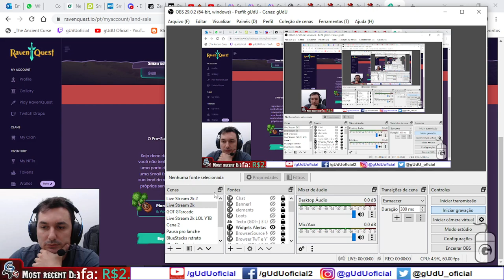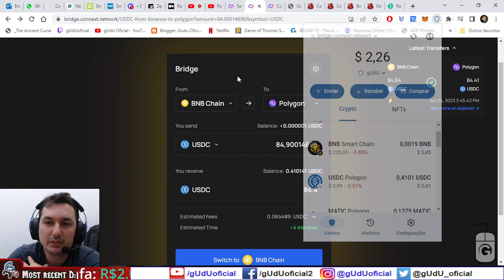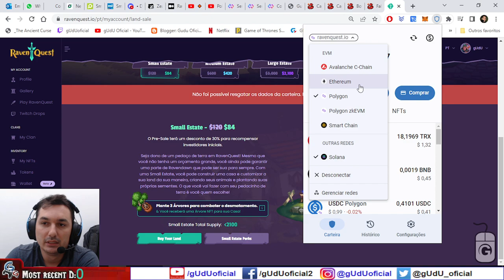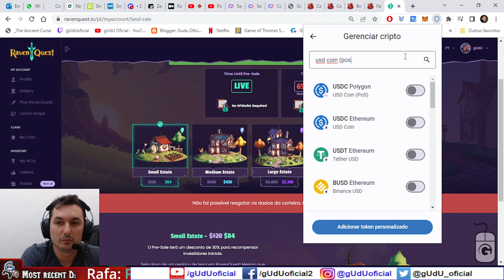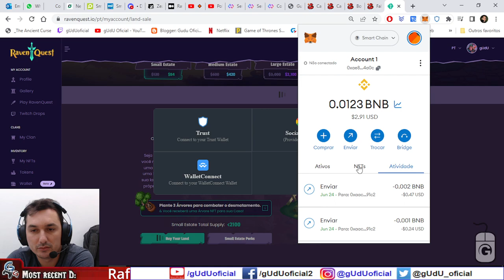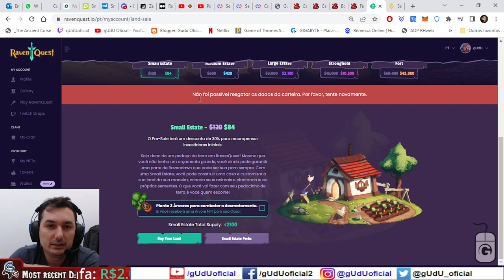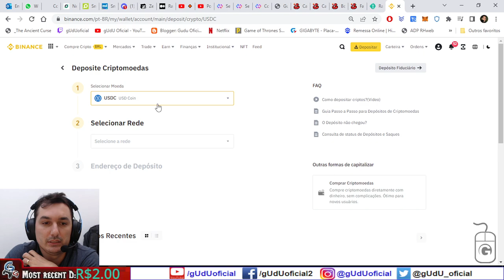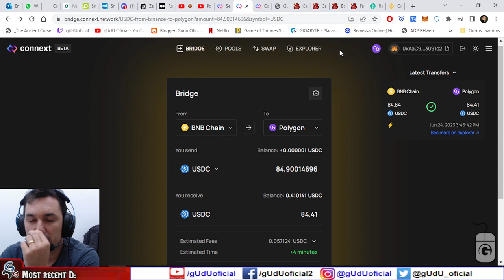Como comprar Land no ravenquest usando a TRUST WALLET e converter USDC smart chain para USDC polygon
Link para bridge USDC smart chain para USDC polygon

link do meu convite, voce pode ganhar até 100$ em tokens sbt
Depois que vc conseguir comprar e validar sua compra, o site vai informar que foi concluido, e vai mostra sua land no seu inventario, lado direito da pagina do ravenquest, ou

🎮Setup/pc gamer gUdU oficial
🤑Doe em BTC:
💲16RByNi1ezU1wXBrpkbjz5EAjHJtpsht7W
💲1GDfe6eBaShx3q3kxKKcpJ7113ydgGU1rU